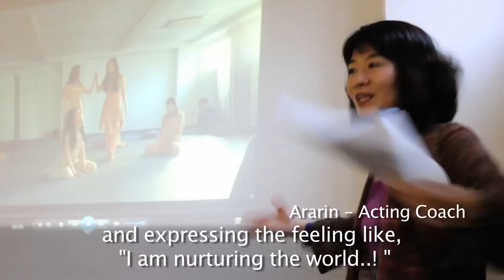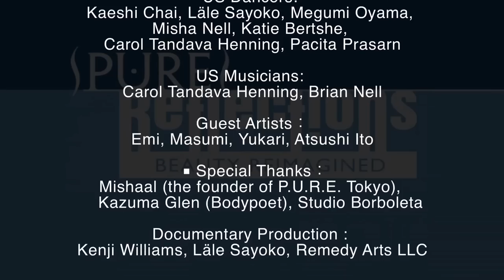PURE Reflections: Beauty Reimagined -- Documentary of the Japan Production, Yokohama Nov 2010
PURE Reflections: Beauty Reimagined is a multimedia dance-theater show exploring and challenging concepts of beauty and body image -- in particular, the negative influence of unrealistic media images on our view of ourselves and each other, and how our practice of dance in a supportive community creates a healing environment to foster positive feelings about our bodies.

Through the show's compelling narrative, multi-level dancers are brought to a deeper connection with their innate sense of beauty and come face-to-face with their personal demons. By reconciling these disparate elements through the physical and emotional exercises during the show's rehearsal process, participants learn to express and appreciate their bodies fully and beautifully through dance.

This show was created in 2009 by the dancers of PURE-NYC and has been performed in the NYC area, as well as in Connecticut, Japan, Taiwan and Florida. The Florida production included male cast members.

Our goal is to bring this work to women and men of all ages and backgrounds everywhere; we are currently scheduled to produce the show again with teens in New York City.

Whether you perform as a dancer in the show, participate in the related BodyLove and Emotional Expression workshops, or attend the culminating performance -- PURE Reflections: Beauty Reimagined can change your life!

Artistic Director, Concept & Choreographer: Kaeshi Chai
Director: Carol Tandava Henning
Story by: Carol Tandava Henning & Kaeshi Chai
Featuring the Dancers of PURE USA and PURE Tokyo

Original Material Created and Developed by PURE-NYC 2009